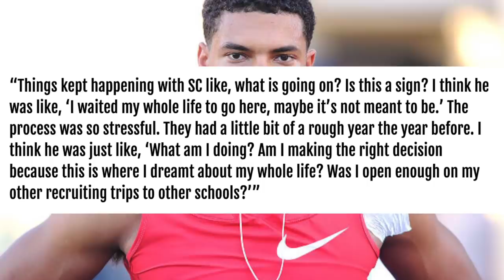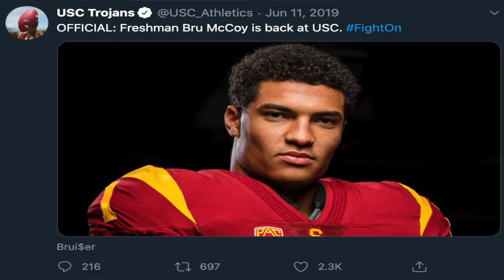What happened to the 5-star who transferred TWICE in a few months?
Last year, Bru McCoy was the No. 9 overall recruit in the country. He committed to play at USC, but then, everything seemed to go absolutely crazy. Here's the wild story about one of the craziest six months a recruit has ever gone through in college football history.